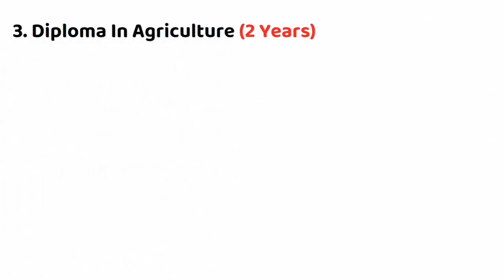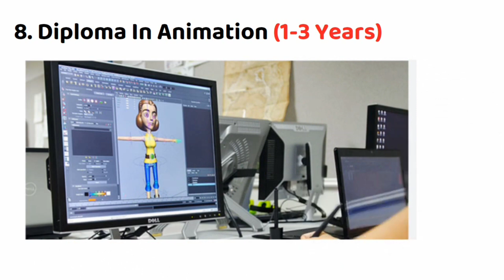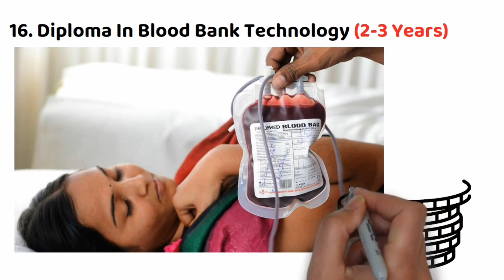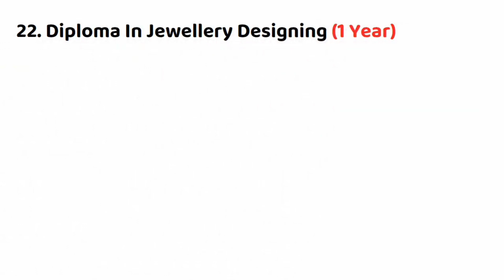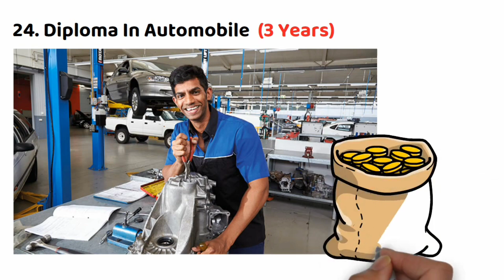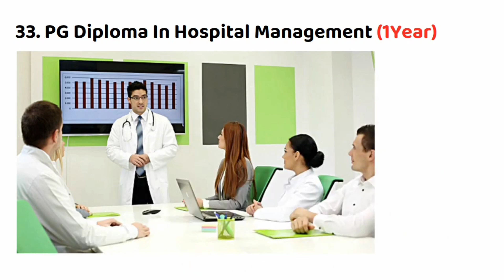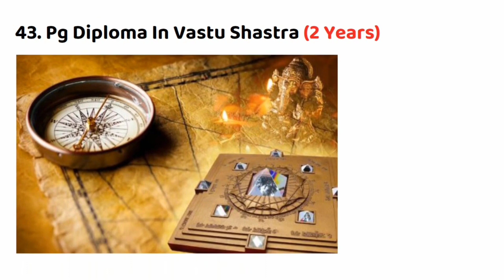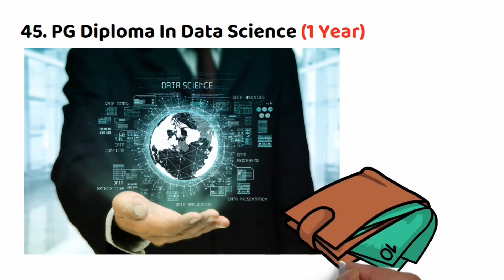50 Best Diploma Courses After 10th & 12th In India || High Salary Jobs After 12th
50 Best Diploma Courses After 10th & 12th In India || High Salary Jobs After 12th

hello dosto aajka video sabhi 10th and 12th students ko kafi jada helpful video sabit hoga kyuki aaj me aap sabhi logoko top 50 best 50 Best Diploma Courses After 10th & 12th In India eske bare me to bataunga sathi sath High Salary Jobs After 12th kon konsi he eske bare me bhi bataunga